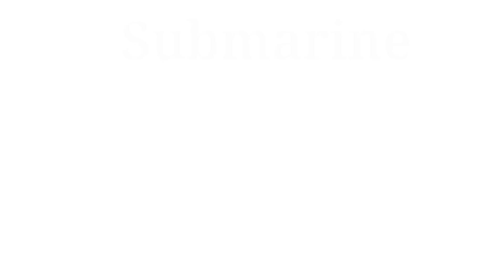Learn Transport Names| Vehicles Name | Mode of Transport | Basic English Learning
Kids Learning is specially designed this lesson for the audience who learn basic English vocabulary skills and teach about Transport Name and also teach to your friends, family members and relatives. Transport Name Vocabulary helps you to understand in English and used this words worldwide circle so learn their names in English. English is very important for improving our English vocabulary skills. This lesson will help you to enhance your English vocabulary at all levels.

vehicles name
vehicles names
vehicle
vehicle name
vehicles
vehicles name in english
vehicles english
vehicle names in english
transport vehicles name
names of vehicles
vehicles vocabulary
vehicle vocabulary
vehicle name for kids
vehicles name with picture
vehicles name with spelling
vehicle names
transport vehicles
vehicles names in english
bisu's world
vehicle name
vehicle name english
english vocabulary
100 vehicles
100 vehicles name
100 vehicle names
transport names
transport name
transport name in English
transport vehicles

वाहनों का नाम , परिवहन वाहन
اسم المركبات,  مركبات النقل